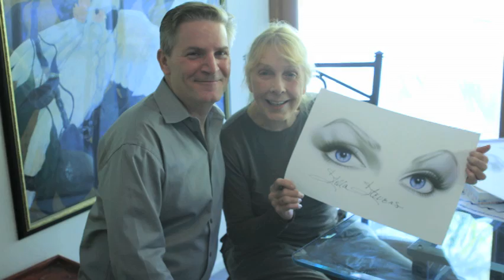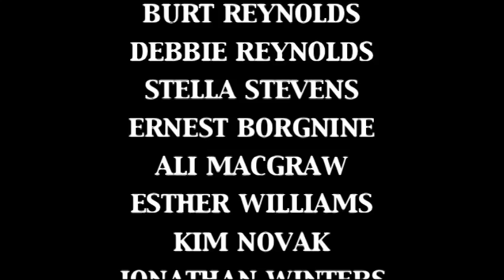Adam Scott Rote Silver Screen Legends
Hyper-Realist Artist Adam Scott Rote's Silver Screen Legends paintings featuring some of Hollywood's most beloved Stars.